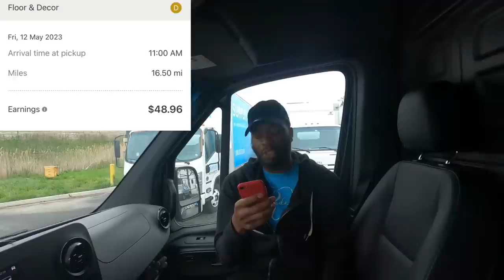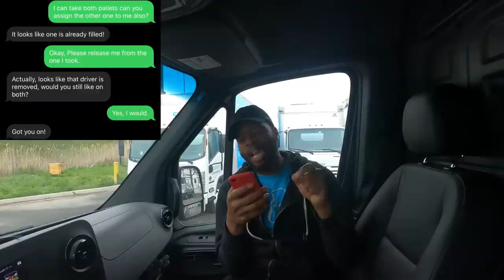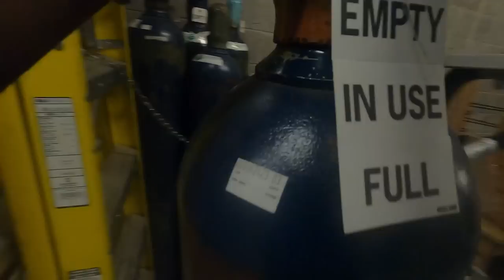These ORDERS are all TRASH‼️ Should I QUIT Gig Work? Why Am I Getting All The BAD Orders?